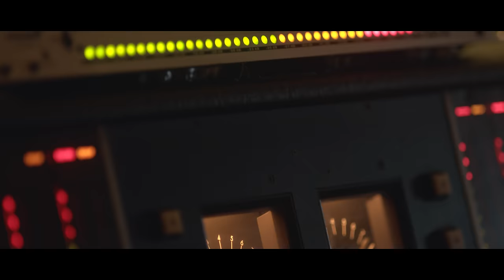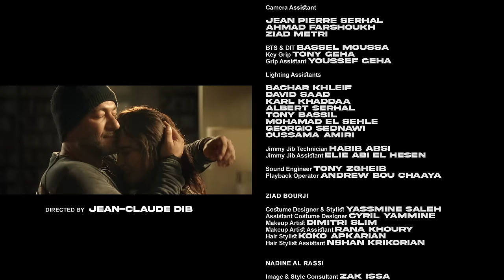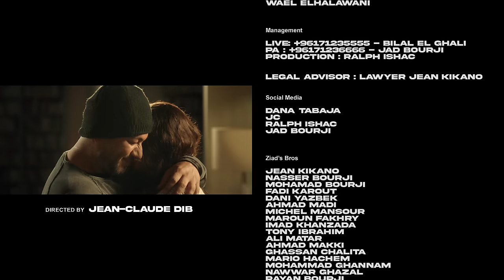Ziad Bourji - W Btir [Official Music Video] (2022) / زياد برجي - وبطير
Written By: Ahmad Madi
Composed By: Ziad Bourji
Arranged By: Tarek Tawakkol
Mix & Mastering By: RMS - Tarek Tawakkol
Directed By: Jean-Claude Dib

Lyrics | كلمات

بدك تعرف لما بشوفك أنا شو بحس
بحس الدنيي كلا ملكي أنا وبس

بشوف القمر حدي
والهوا عا خدي
وإيديك المخدة
وعينيك بحر وشمس
وبطير

وبطير من كتر الفرح لبعيد
وبصير عم برسم معك مواعيد
ويزيد حبك بالقلب بيزيد

وبروح
وبروح عا دنيي ما فيها هموم
فيها سهر فيها قمر ونجوم
وغيوم... فيها بتنمحي الغيوم

معقول بعدك ما عرفت اني
ما بعيش لحظة لو غبت عني
خليك لو حتى زعلت مني
لا تروح

خليك حدي غمرني بدي ياك
بحبك أنا
بحبك أنا وبهواك
إنساك صعبة يا حلو إنساك
لا تروح